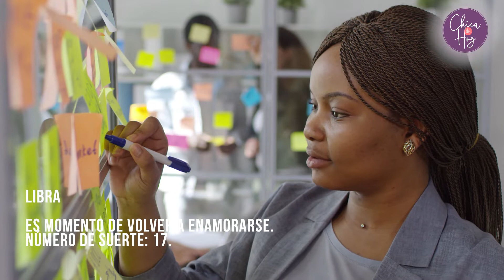Horóscopo de hoy martes 7 de diciembre: Predicciones zodiacales de Josie Diez Canseco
Predicciones de Josie Diez Canseco de tu signo del zodiaco (Aries, Tauro, Géminis, Cáncer, Leo, Virgo, Libra, Escorpio, Sagitario, Capricornio, Acuario y Piscis) para el martes 7 de diciembre.

Conoce qué te depara el destino en el amor, el trabajo y la salud, así como tu número de la suerte del día, según la lectura del tarot de Josie Diez Canseco.

El horóscopo más preciso y confiable de YouTube, el horóscopo de Josie en WHATTHEGIRL.COM.